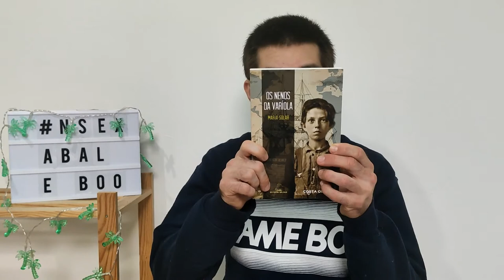A expedición de Isabel Zendal 💉 | RpH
Isabel Zendal volveuse un nome famoso despois de que se construíra un hospital en Madrid e lle puxesen o seu nome.

❓Sabedes quen foi realmente esta muller?
❓Por qué lle puxeron o seu nome ó hospital de Madrid?

Fala : Alberto F. Boo
Fala, guión e maqueta: Antía M. Abal